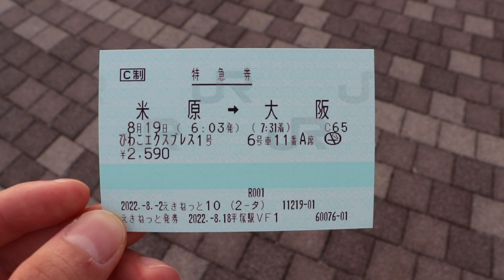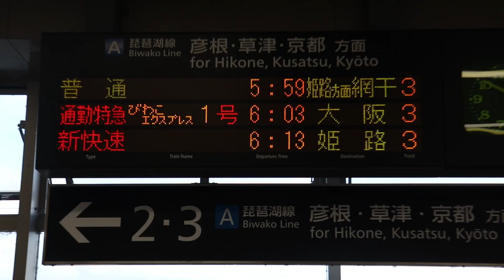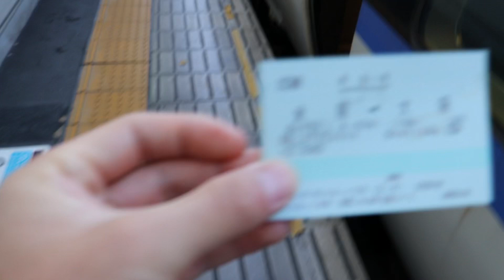【米原→大阪】特急びわこエクスプレス1号に乗った！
ーーーおすすめ動画ーーー

【2024年グリーン車廃止】特急能登かがり火8号に乗った！和倉温泉→金沢

DMはTwitterやInstagramからどうぞ